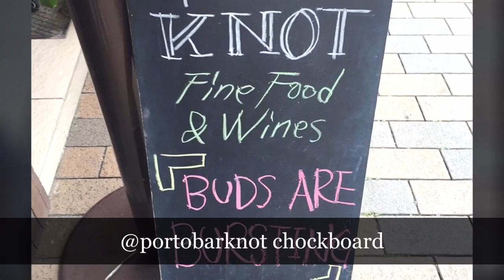Porto Bar KNOT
神戸の港をイメージし、船のキャビンのイメージです。
店名のKNOTとは、船の速度という意味です。 ゆっくりペースダウンしてすこしの間、ちょっと立ち寄って休んでいただければと名付けました。やさしくて繊細、輪郭を引き出す、素材を活かした料理の数々。肩肘はらず、ゆったりと。遊び慣れたオトナの為のバールをお楽しみください。